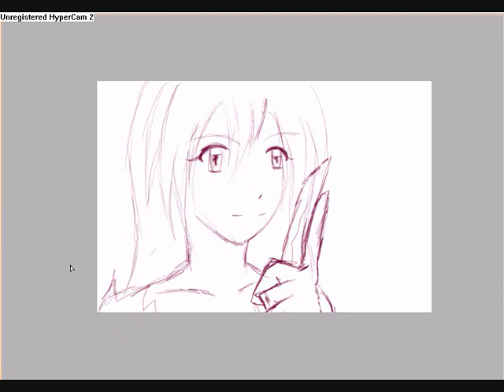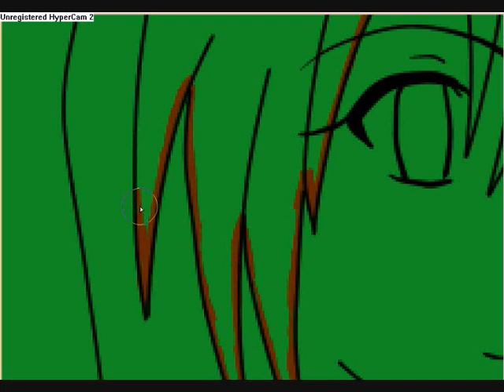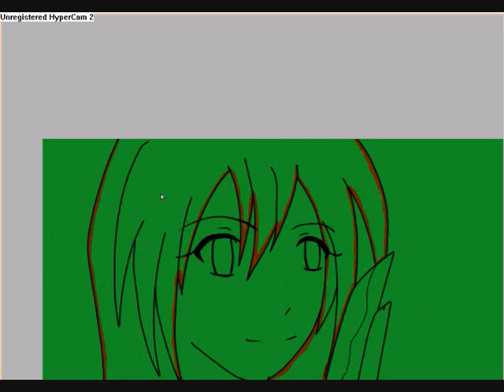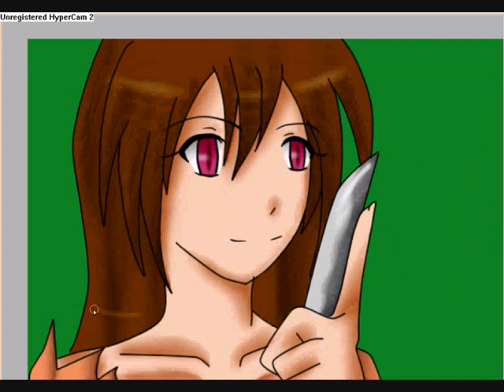Happy Halloween! Creepy Niji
Yaaay ^^
I decided to make a colouring vid to halloween and here it is xD"
This pic took only  47 minutes! o__o"
It's my OC, Niji x3
normally niji isn't creepy, never xD she's cute and crazy, so this pic is very different to her character xDD
Happy Halloween to you and enjoy  scaring kids and adults :D

Songs:
Lilium (Elfen Lied Opening)
Fear Garden - Rin Kagamine (I think, I'll make a PV of Niji killing the other characters of magical in wonderland o__o)

I wish, I could celebrate it with my friends, but I'm ill :( *liked to go as rena from higurashi -.-*
enjoy and happy halloween :D